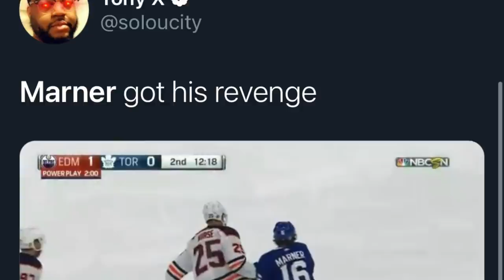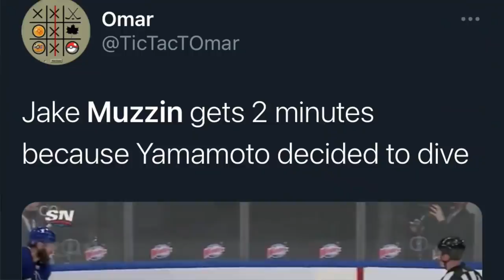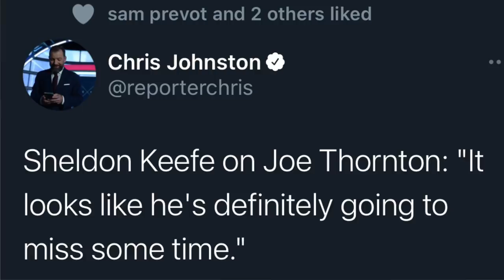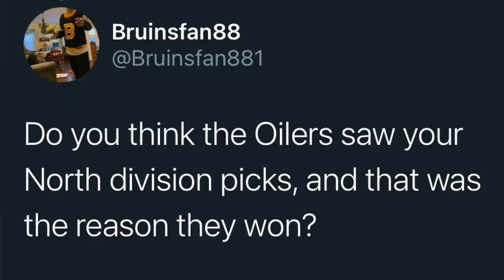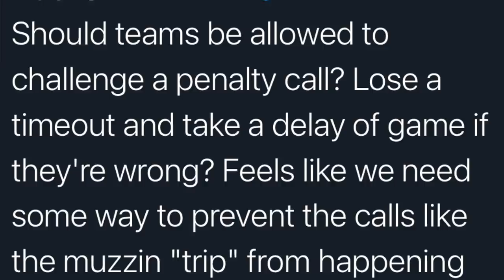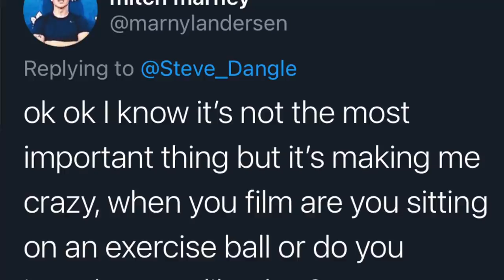LFR14 - Game 5 - Bounces - EDM 3, TOR 1